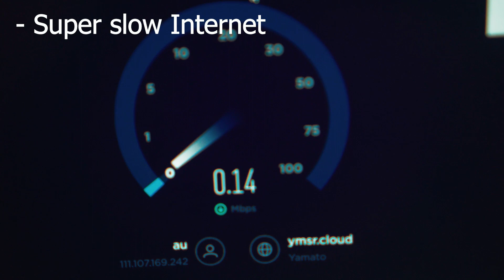Being a Digital Nomad (part 1)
In this video we tried to answer the questions we get asked most often:
0) Where do you get the money for travelling? Did you invest into bitcoin at $1 per coin? Did we win a lottery?
1) How did we start the journey?
2) What were the hardest things you had to do on the way?
3) Where do we get time to travel?
4) How long do we stay in one location?
5) How do we relocate?
6) What do we eat? - surprisingly we cook our own food most of the time
7) How long do we stay in one country?
8) What to expect when working while travelling? - we actually haven't answered this question fully as we are hoping to answer these over the next few parts.